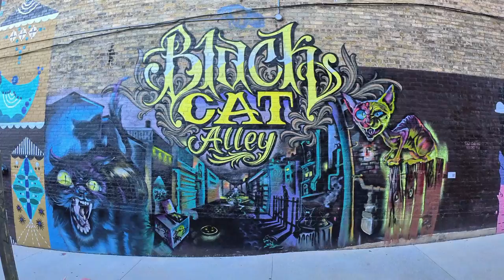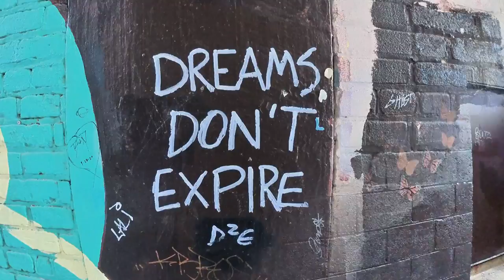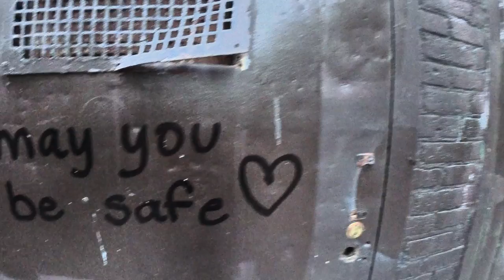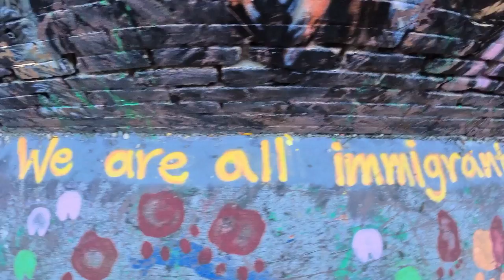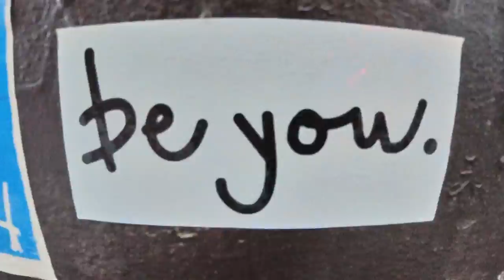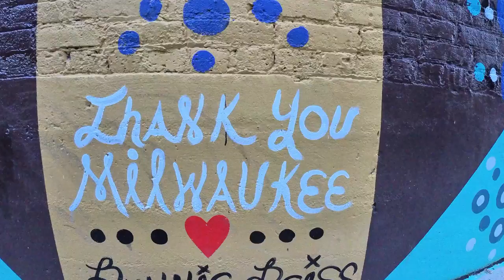Black Cat Alley Milwaukee WI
The Black Cat Alley is an outdoor art gallery located in a private alley on the East Side of Milwaukee. Black Cat Alley is an arts destination in a one-block alleyway in Milwaukee, Wisconsin known for its street art mural installations. It is located behind the historic Oriental Theatre (Milwaukee) and includes both temporary and semi-permanent installations by a variety of artists and art groups. Each year, as many as 20,000 visitors pass through the alley.

Insta360 ONE X - Amazon USA
Amazon UK